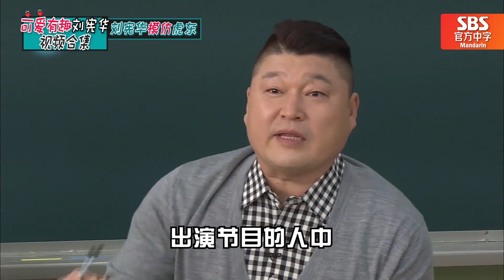[中文字幕] 连综艺也厉害你让我们怎么办！刘宪华综艺活跃影像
音乐天才刘宪华，原来也是综艺天才啊？
刘宪华的爆笑综艺活跃影像集锦，请欣赏吧！

00:00 PREVIEW
00:14 刘宪华vs李洪基 Round 1
02:20 刘宪华vs李洪基 Round 2
03:11 刘宪华vs李洪基 Round 3
04:22 刘宪华眼中的韩国
06:38 刘宪华细化NANA
08:06 刘宪华模仿虎东